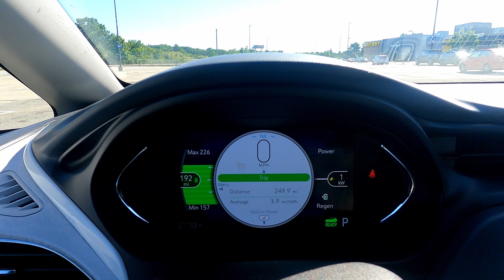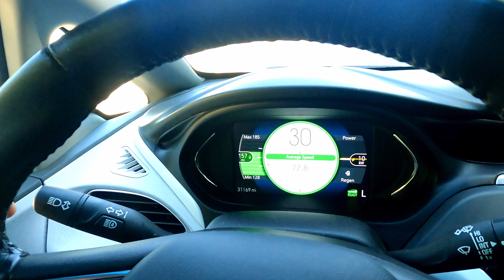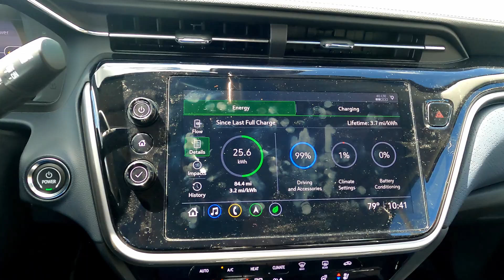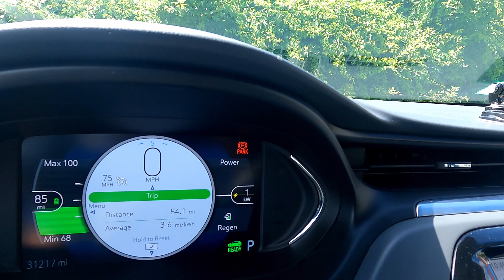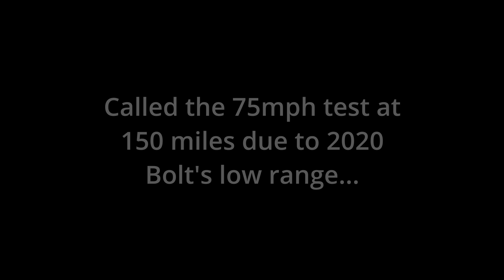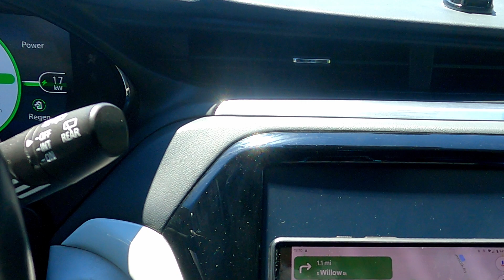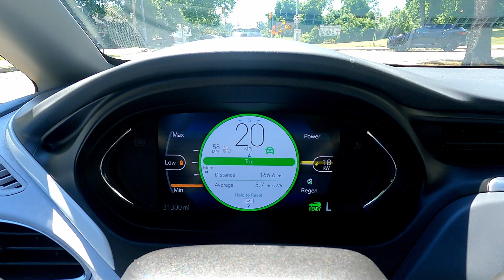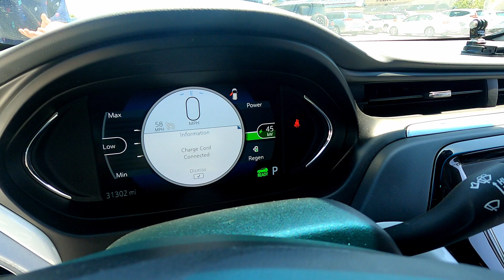Chevy Bolt EUV vs 2020 Bolt EV: Efficiency & Range Comparison at 75mph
This video takes us up to Manchester, NH to join Tom of @PCsandEVs in his recently acquired 2022 Chevy Bolt EUV. Seeking to compare the two in terms of efficiency, highway range, and other more subjective factors, we hit the road to the New England sea coast for some tests at 75 mph.

As you'll see, the results are both expected and perplexing, perhaps raising more questions about our aging 2020 Bolt EV than we answer about the new addition to the Bolt stable. You can also check out the companion video from the EUV's perspective

Like us, Tom has also owned a Hyundai IONIQ 5 AWD Limited and recently took delivery of another exciting new all-electric model, so check out his channel -- watch for more content from us with Tom and owners of other EV models as we expand the focus on Plug & Play EV this summer!